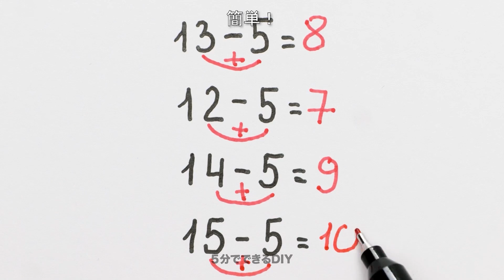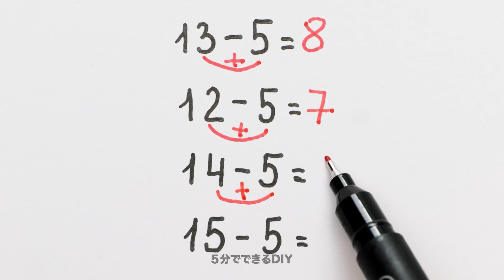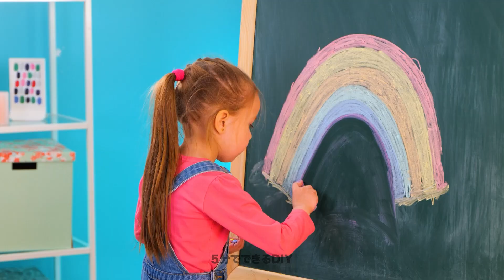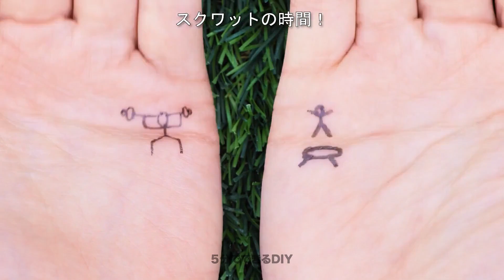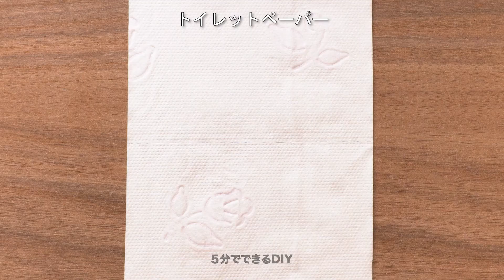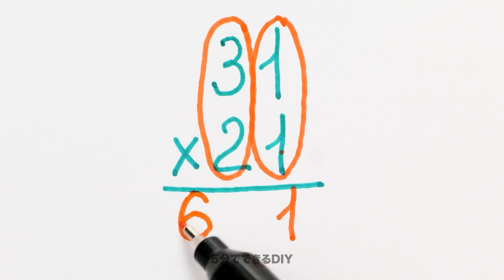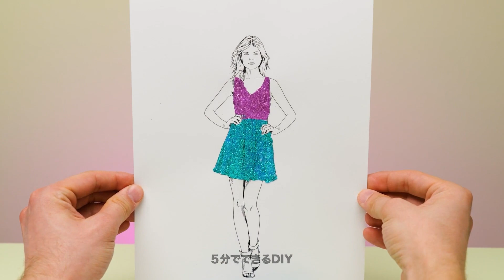キュートなフィンガーアート＆楽しいお絵描きアイディア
今回は楽しいフィンガーアートをご用意しています。指だけで絵を描く方法を学んでいきましょう。テレビ番組司会者、スーパーマン、妊婦、ダイバー、クラブの警備員、ゾウなど、色んなキャラクターを生み出してください！ご自身の想像力に任せてみましょう！誕生会で大活躍してみたいですか？鉛筆で作るステキなパーティーハットやカワイイプレゼントの作り方をご紹介します。さらに、この動画では他にもびっくりなお絵描きアイディアを集めてみました。変わった質感を出すために、筆の代わりに緩衝材を使ってみましょう。この方法で魚のうろこを描くのはどうですか？

タイムスタンプ:

01:35 かわいいカエル
02:15 ニセの目
03:08 バナナ飛行機
07:28 フィンガーアート